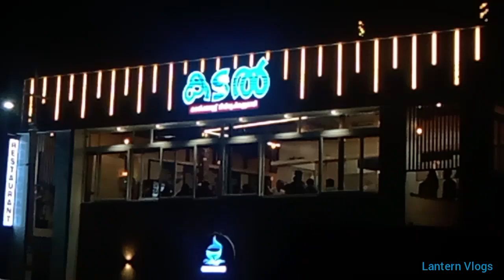Worst experience food vlog | seafood | kadal seafood restaurant | Vizhinjam | tvm